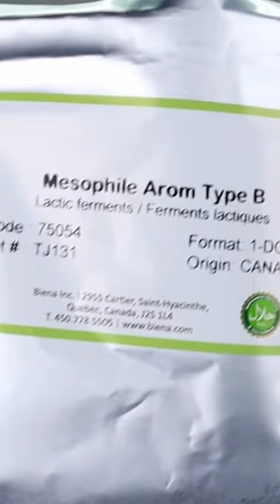Fromage de la Rome Antique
Ça grouille! À partir d'une recette nous venant tout droit de la Rome Antique, de l'auteur Athenaeus et son ouvrage Deipnosophistae, je fais un fromage chez moi en suivant ses "instructions" plus ou moins claires avec pour ingrédients du miel et du lait. La vie bouscule un peu mes plans et le fromage se met à bouger sous mes yeux, mais je le mange quand même (je n'aurais peut-être pas dû)!

Merci à la chaîne Cheese History pour l'inspiration!